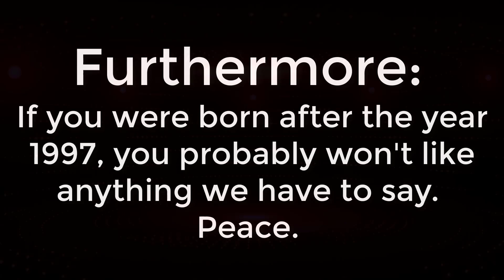Dudes Movie Retrospect - Sioux City (1994)